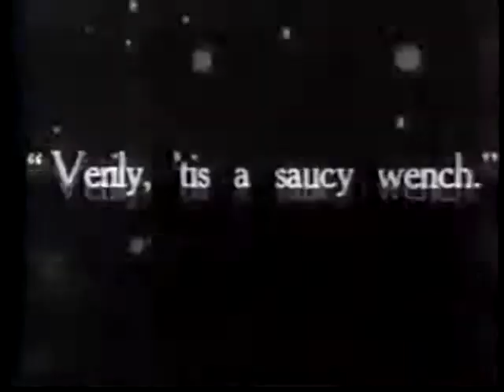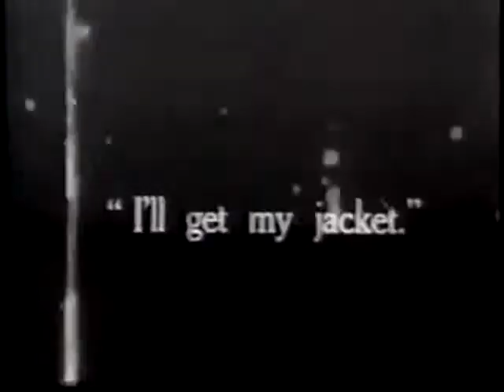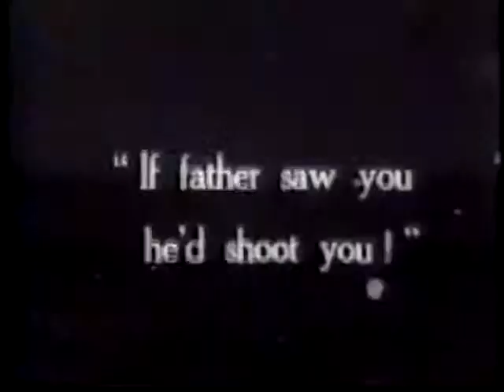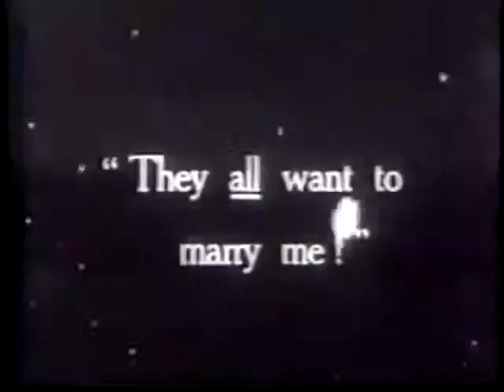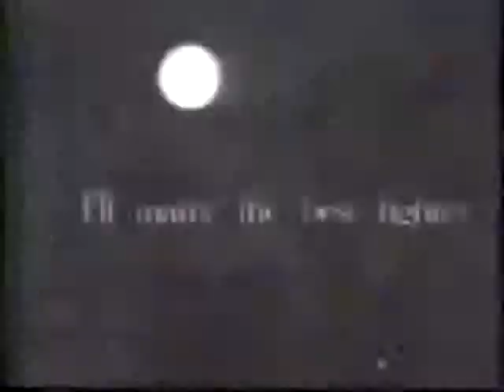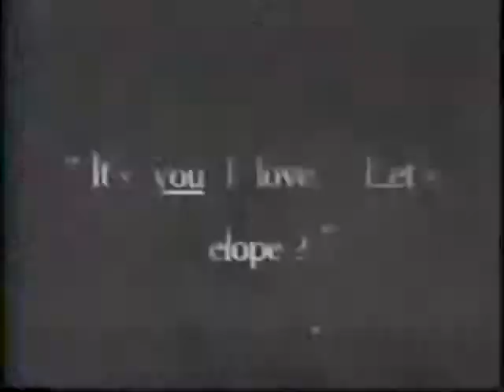Something In her EYE - Oliver HARDY (Laurel & Hardy)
Oliver Hardy Solofilm